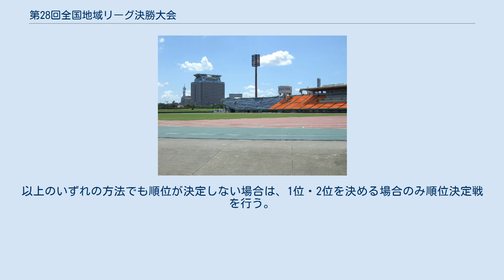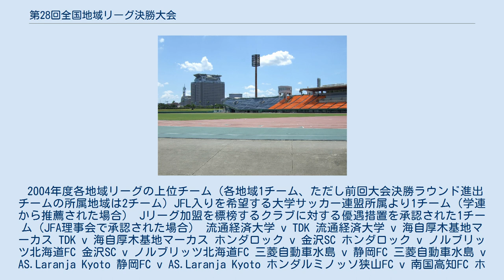第28回全国地域リーグ決勝大会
第28回全国地域リーグ決勝大会（だい28かいぜんこくちいきリーグけっしょうたいかい）は、2004年11月26日から12月5日まで鹿児島県、高知県及び兵庫県で開催された全国地域リーグ決勝大会（現・全国地域サッカーチャンピオンズリーグ）である。
 12チームが3チームずつ4グループに分かれて総当たりの1次ラウンドを戦い、各グループの上位1チームが決勝ラウンドに進出する。
決勝ラウンドは4チーム総当たりによるリーグ戦を戦う。
当初は1位チームが日本フットボールリーグ (JFL) 16位（最下位）と、2位チームがJFLの15位と入れ替え戦を行うこととされていたが、同年のJFL優勝の大塚製薬と3位のザスパ草津がJリーグに加盟（大塚はJリーグ加盟時に徳島ヴォルティスに名称変更）し、15位の国士舘大学がJFLを脱退することになったことから、上位3位までのチームがJFLに自動昇格することとなった。
 1次ラウンド・決勝ラウンドとも前後半90分で同点の場合はPK戦を行う完全決着方式により行われ、試合時間内の勝者=3点、PK戦による勝者=2点、PK戦による敗者=1点、試合時間内の敗者=0点、の要領で勝ち点を配分し、「勝ち点合計」「得失点差」「総得点数」「当該チーム間の対戦結果」の順序により順位を決定する。
以上のいずれの方法でも順位が決定しない場合は、1位・2位を決める場合のみ順位決定戦を行う。
 下記の区分により選出された12チームによって行われた。